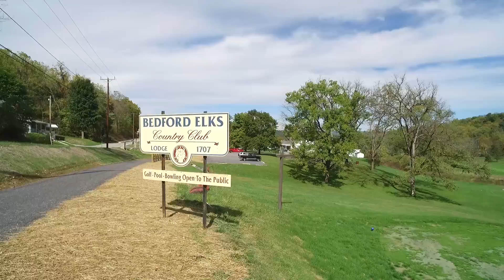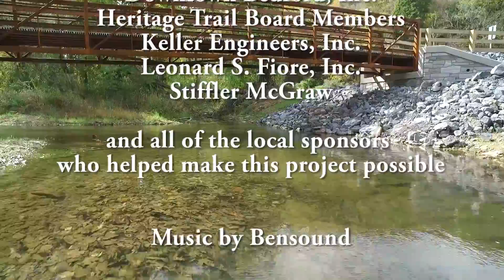Bedford Heritage Trail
Leonard S. Fiore Inc. was the general contractor for the Bedford Heritage Trail project. This footage was shot on October 5, 2015.